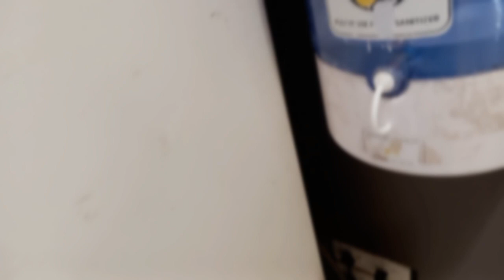नई दुल्हन का Face Reveal !! Shadi Ki Shopping Chaalu Hai !! Vlog No 222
LOL😍❤